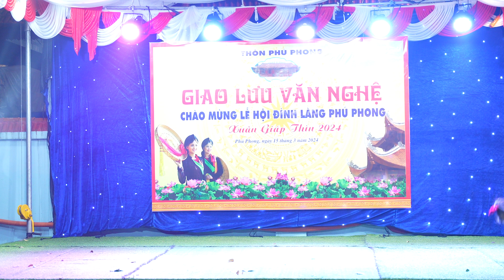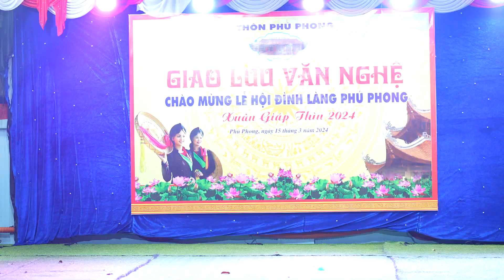Giao lưu văn nghệ thôn phú phong - Vũ Điệu HaWaii